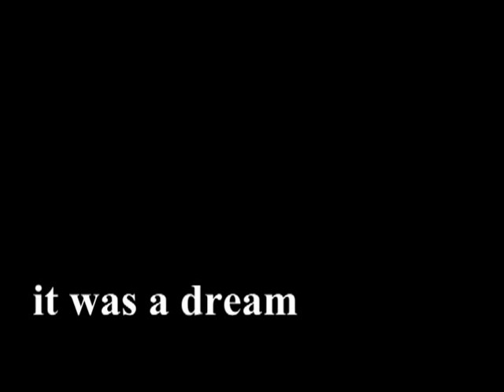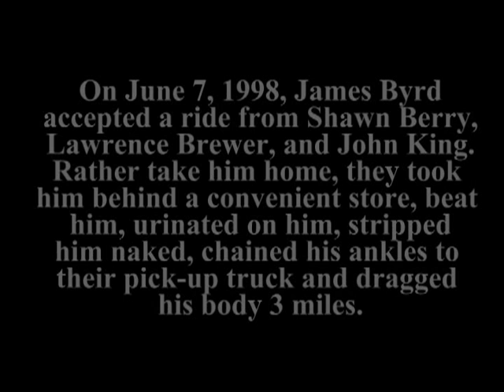5 poems by Lucille Clifton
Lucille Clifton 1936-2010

Both Lucille Clifton and her mother survived a child they gave birth to.  Indeed, Lucille's strength and forbearance was inspired by her mother.  In the poem "fury", Lucille Clifton recalls her father burning her mother's poetry  in a furnace while saying no wife of his would be a poet. (1) And, in an anecdote about herself as a child, "On Strength Gotten from Others," she says:

'When I was 5 years old I forgot my piece. It was the annual Christmas program of Macedonia Baptist Church-a splendid affair-and all of the young Sunday school members had been given poems and recitations to memorize. I forgot mine. I remember standing there on stage in my new Christmas dress, trying not to cry as the church members smiled, nodded and murmured encouragement from the front row.

"Go 'head, baby."
"Say it now, Luc."
"Come on now, baby"
But I couldn't remember, and to hide my deep humiliation, my embarrassment, I became sullen, angry.
"I don' wanna."
And I stood there with my mouth poked out.

It was a scandal! This fresh young nobody baby standing in front of the Lord in His own house talking about what she don't want! I could feel the disapproval pouring over my new dress. Then, like a great tidal wave from the ocean of God, my sanctified mother poured down the Baptist aisle, huge as love, her hand outstretched toward mine.

"Come on, baby," she smiled, then turned to address the church: "She don't have to do nothing she don't want to do."'(2)

Born Thelma Lucille Sayles, on  June 27, 1936 in Depew, New York, Lucille Clifton moved to Buffalo with her family while she was a girl.  As a child she learned to speak Polish as well as English.(3) Her mother never graduated high school, but Lucille said:  "Both my parents were word people."(4)  Lucille graduated from Fredonia State Teachers College after attending Howard University on a scholarship.  At Howard she had met the poets Amiri Barka (LeRoi Jones) and Sterling Brown.  She became acquainted with Robert Hayden at Fredonia, and he found her works worthy of the YW-YMCA Poetry Center Discovery Award.   This led to the publication of her first poetry collection, "Good Times" in 1969.  The New York Times ranked "Good Times" as one of the 10 best books of that year.

She had 6 children with Fred Clifton whom she married in 1958.  Indeed she published her first book of poetry while raising 6 children. " Why do you think my poems are so short?"(5)

Among her many awards were two Pulitzer nominations, one for her collection "Good Woman: Poems and a Memoir,"  which won a Juniper Prize from U Mass.  She was Poet Laureate of Maryland from 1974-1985, and in 2007 she won the Ruth Lilly Poetry prize.

Lucille Clifton once said, "I write about being human." (6) Her poetry contains only lower case letters,  sparse punctuation, and runs mostly fewer than twenty lines.

After a long battle with cancer, Lucille Clifton died February 13, 2010.

Webliography

wishes for sons (beginning at 20:52)

4. May 22, 2007 NPR interview

6.  NPR interview see " wishes for sons" above in Clifton Reads